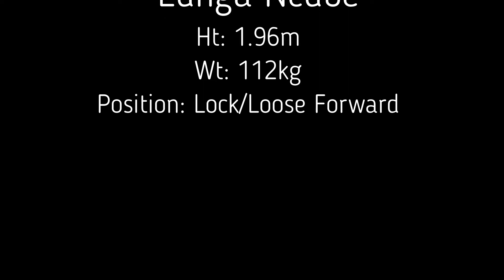Lunga Ncube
Name: Lunga Ncube
Ht: 1.96m
Wt: 112kg
Position: Lock/Loose Forward